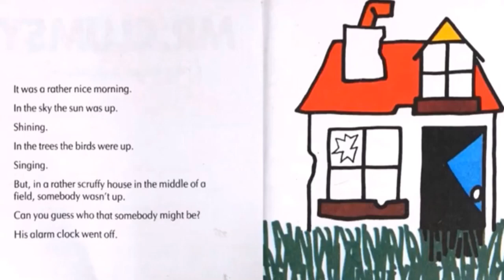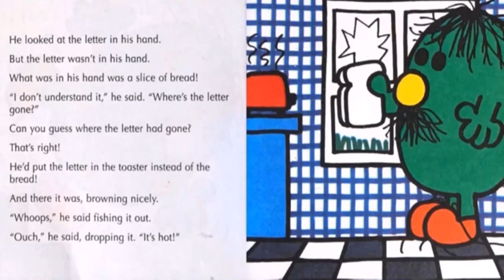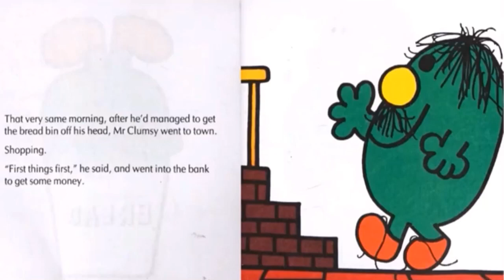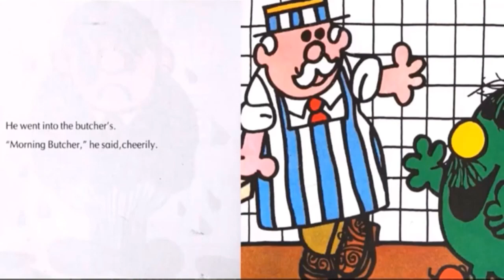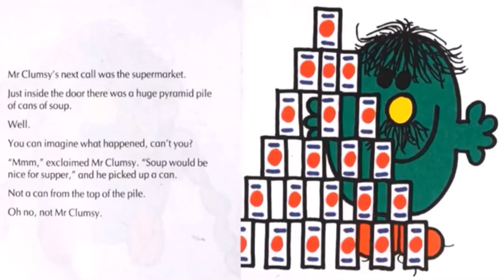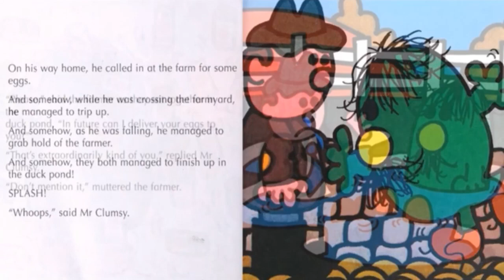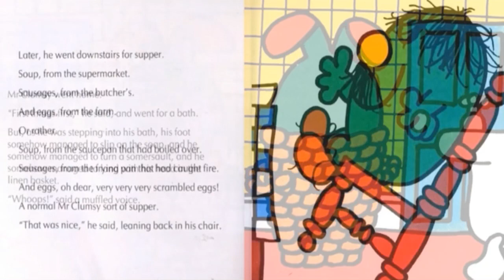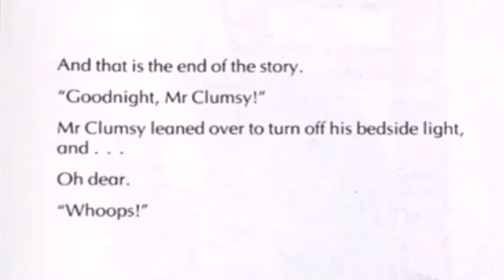Mr. Men Series, Mr. Clumsy by Roger Hargreaves, read aloud picture book